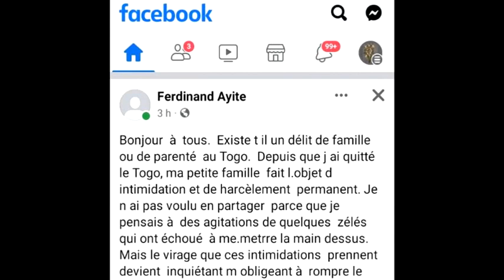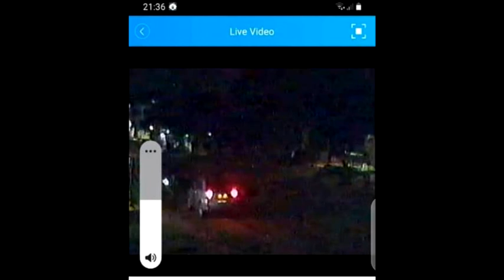Alerte ! Un harcèlement dirigé contre la famille du journaliste Ferdinand AYITE en cours à Lomé